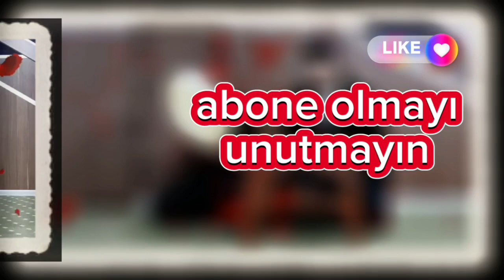Canım kurban olsun ilahi / YAHYA EFENDİ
Beğenmeyi unutmayın .
EĞTİM.

Beğenmeyi unutmayın .
EĞTİM